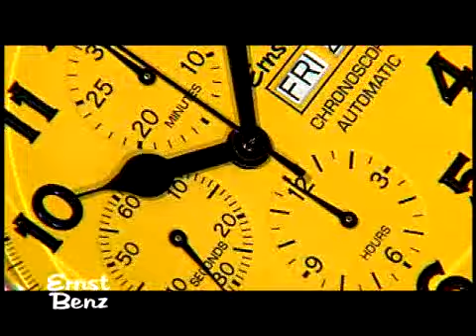Meet the Designer of Ernst Benz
CEO and Creative Director, Leonid Khankin, speaks about  the watch brand 'Ernst Benz'.